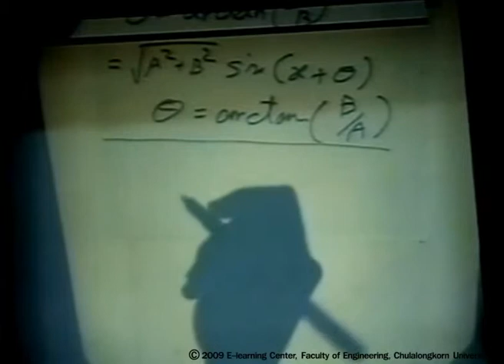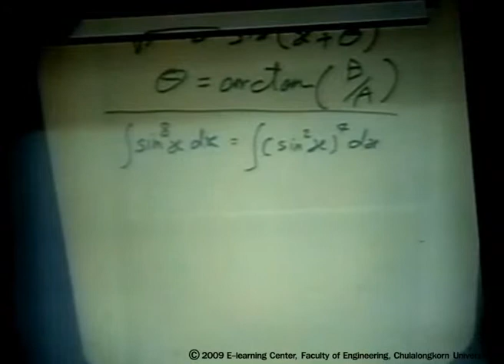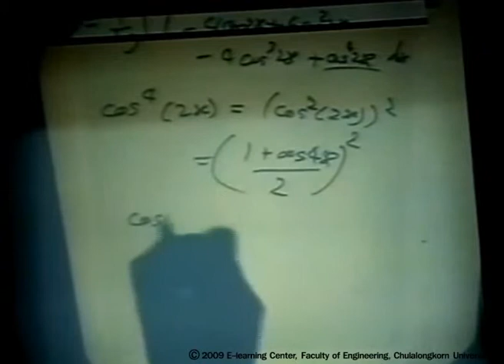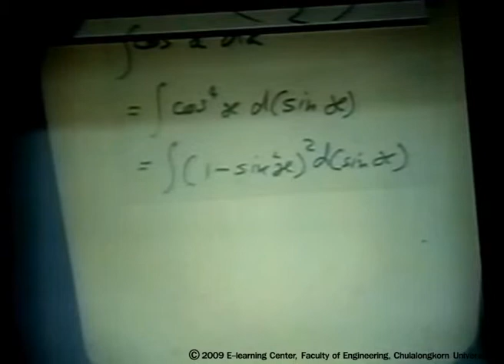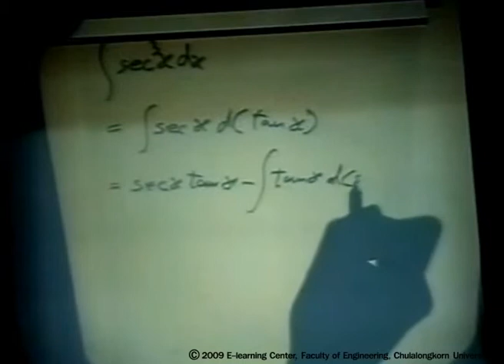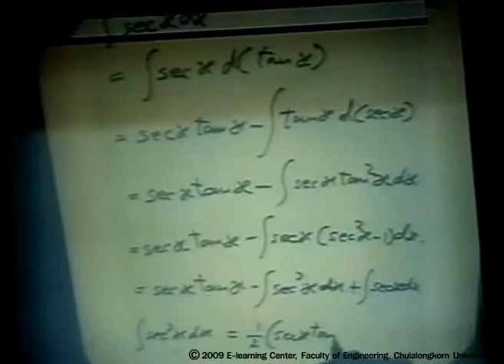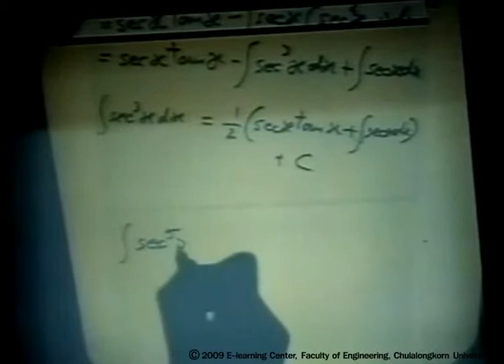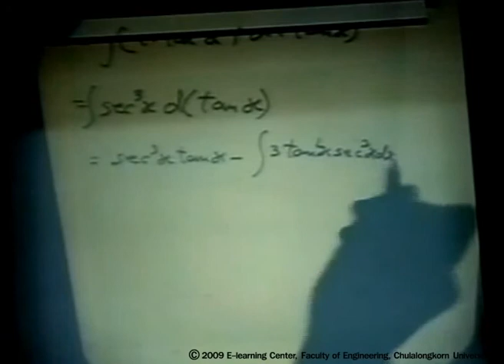วิชาCalculus" 25-08-46" (5/12)